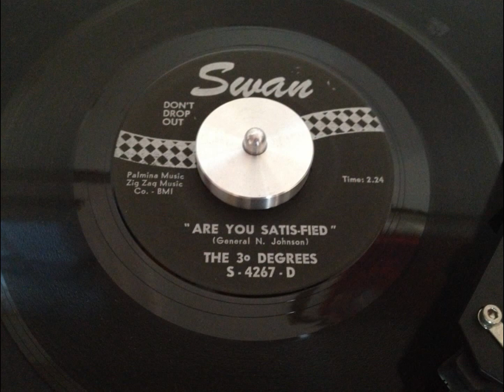The 3° Degrees - Are You Satis-fied - Swan S 4276 D (1965)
Great Northern Soul Dancer, with hypnotic, psychedelic undertones. Released by the classic soul trio The 3° Degrees (originally from Philadelphia) on the Philadelphia-based Swan Records label in 1965.

Written by General N. Johnson

B Side Love Of My Life